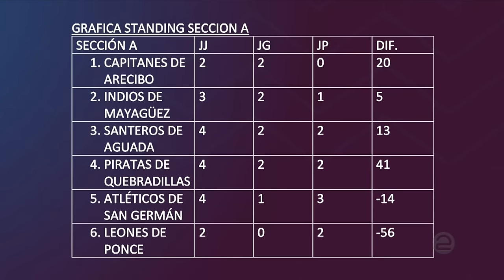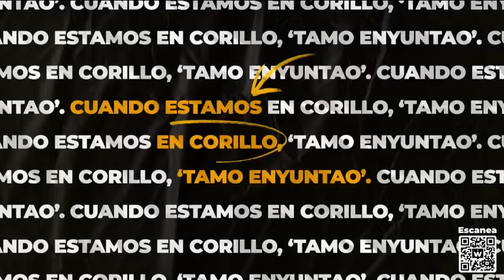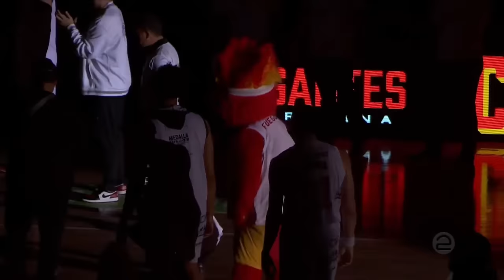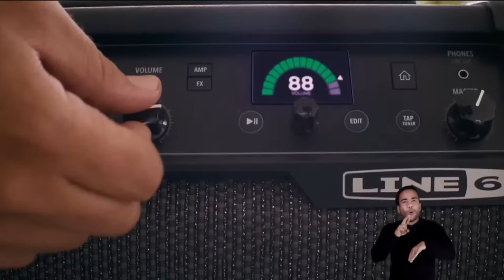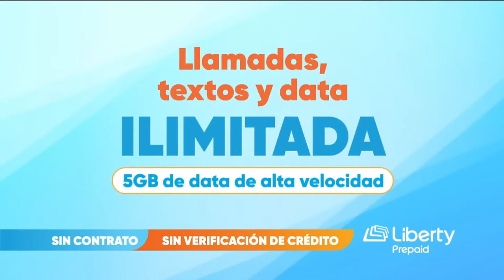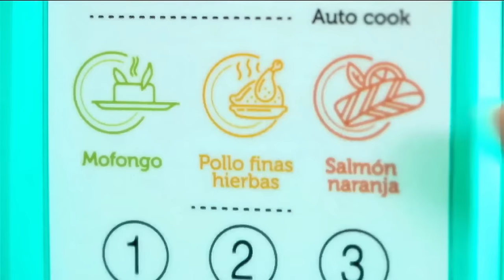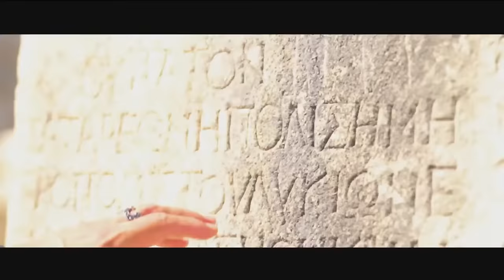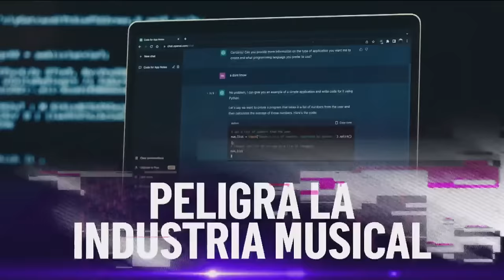Osos de Manatí vs. Gigantes de Carolina - BSN2024